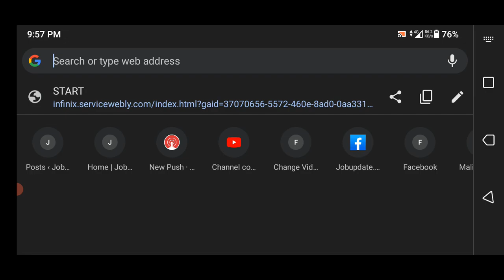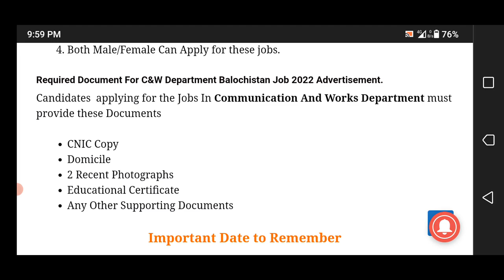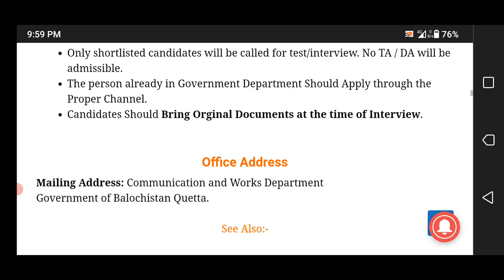Communication And Works Department Vacancies 2022 | C&W Department Balochistan Jobs 2022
Communication And Works Department has announced the latest 190+ jobs Posts for posts of Sub Engineer. Interested Candidates can apply for the Latest Communication And Works Department Jobs 2022 before 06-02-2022.
For females what's app group

jobsinpakistan government jobs 2022

1- Eligibility Criteria For upcoming  C&W Balochistan Jobs 2022
2- How to Apply for C&W Balochistan Jobs 2022?
3- C&W Balochistan Jobs 2022 Last Date To Apply
4- C&W Balochistan New Job Vacancies  2022